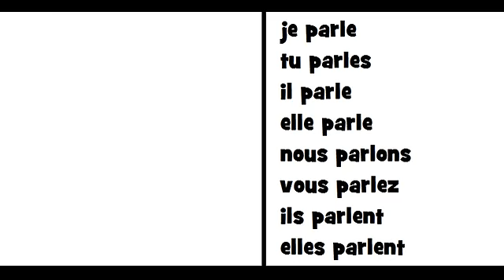Imparare il francese = Coniugazione = parler